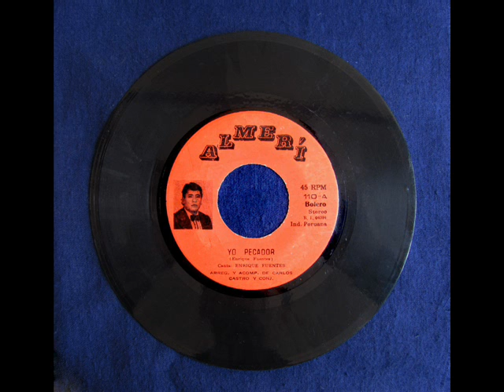Enrique Fuentes - Yo pecador (1976)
Kike Fuentes nació en Lima en 1959 y empezó ganando un concurso infantil de canto, en un canal de televisión. En 1976 grabó este disco sencillo, con temas de su propia inspiración, con el acompañamiento de Carlos Castro y su conjunto, para el sello Almerí, manufacturado por la fábrica de discos Smith. En el lado B figura el tema "Toda una ilusión", que se puede escuchar